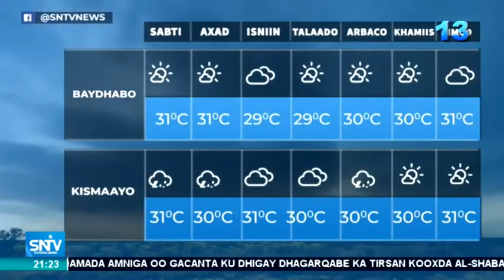Warka Maanta SNTV 17.05.2019